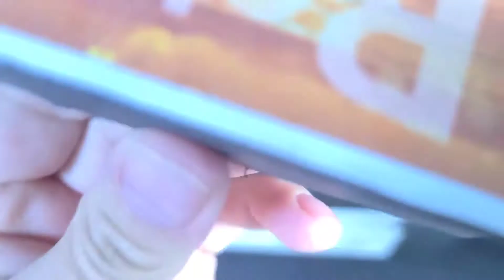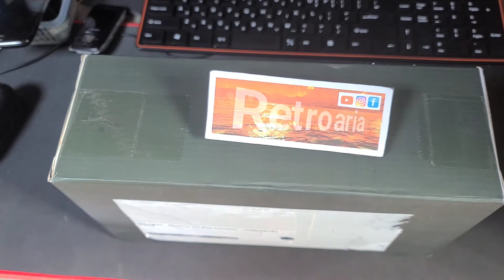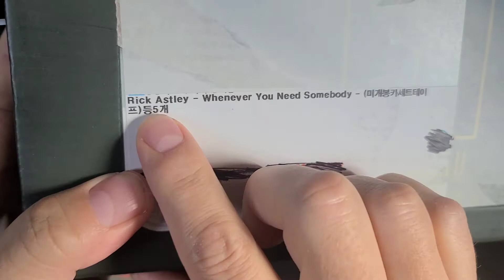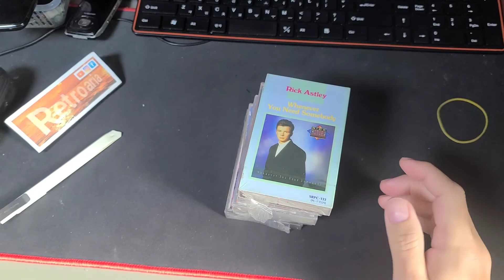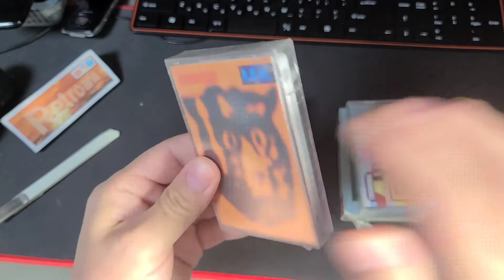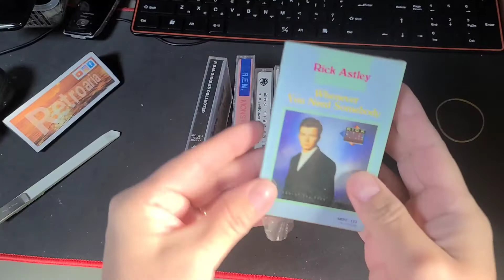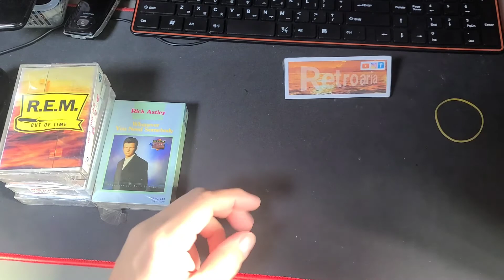GARIMPO #81 - 30.12.2020 Garimpo Online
Acompanhe mais um resultado de garimpo #81, garimpo online com cinco fitas cassetes capturadas:

Cinco Fitas Cassete:
R.E.M. - Monster
R.E.M. - Singles Collected
R.E.M. - Automatic For The Peolple
R.E.M. - Out of Time
Rick Astley - Whenever You Need somebody

Garimpo anterior #79
(quando postado o link será colocado aqui)

Boa caçada!